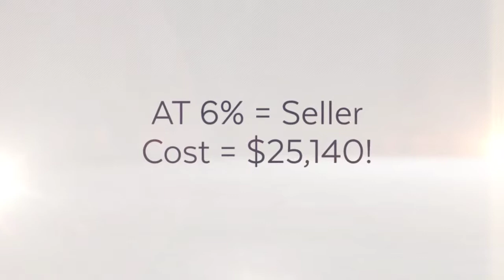Sell for 4.5%